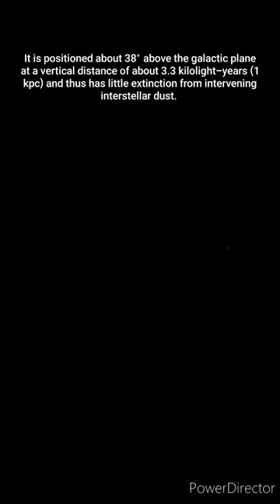NGC 6210 in the Hercules Constellation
The NASA/ESA Hubble Space Telescope has taken a striking high resolution image of the curious planetary nebula NGC 6210. Located about 6500 light-years away, in the constellation of Hercules, NGC 6210 was discovered in 1825 by the German astronomer Friedrich Georg Wilhelm Struve. Although in a small telescope it appears only as a tiny disc, it is fairly bright.
NGC 6210 is the last gasp of a star slightly less massive than our Sun at the final stage of its life cycle. The multiple shells of material ejected by the dying star form a superposition of structures with different degrees of symmetry, giving NGC 6210 its odd shape. This sharp image shows the inner region of this planetary nebula in unprecedented detail, where the central star is surrounded by a thin, bluish bubble that reveals a delicate filamentary structure. This bubble is superposed onto an asymmetric, reddish gas formation where holes, filaments and pillars are clearly visible.

The life of a star ends when the fuel available to its thermonuclear engine runs out. The estimated lifetime for a Sun-like star is some ten billion years. When the star is about to expire, it becomes unstable and ejects its outer layers, forming a planetary nebula and leaving behind a tiny, but very hot, remnant, known as white dwarf. This compact object, here visible at the centre of the image, cools down and fades very slowly. Stellar evolution theory predicts that our Sun will experience the same fate as NGC 6210 in about five billion years.

This picture was created from images taken with Hubble’s Wide Field Planetary Camera 2 through three filters: the broadband filter F555W (yellow) and the narrowband filters F656N (ionised hydrogen), F658N (ionised nitrogen) and F502N (ionised oxygen). The exposure times were 80 s, 140 s, 800 s and 700 s respectively and the field of view is only about 28 arcseconds across.

Author: ESA/Hubble and NASA